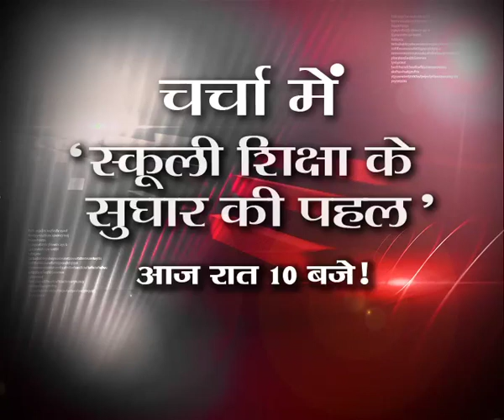Charcha Mein on ‘Schooli Siksha Ke Shudhar Ki Pahal’ l Tonight at 10